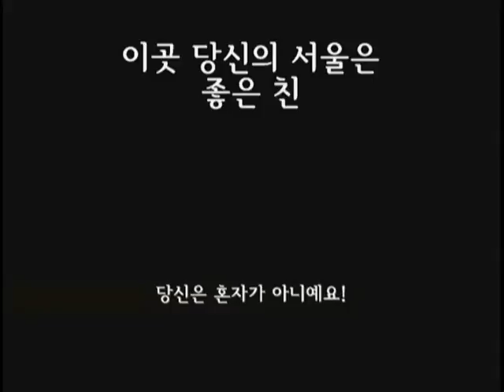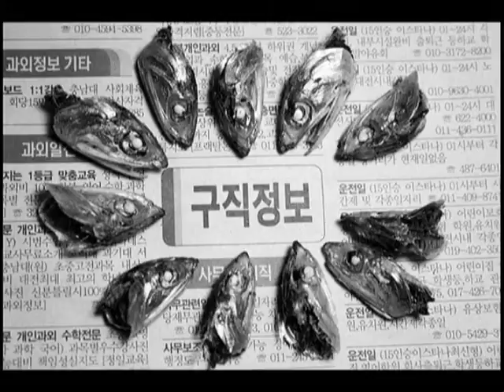[2010 Tour Seoul Photo Festival] Looking for your lost happiness.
Looking for your lost happiness.

This UCC is "2010 Tour Seoul Photo Festival" contest's winning pize.

Created by Woo Seo-Jin, Shin Jin-Chul